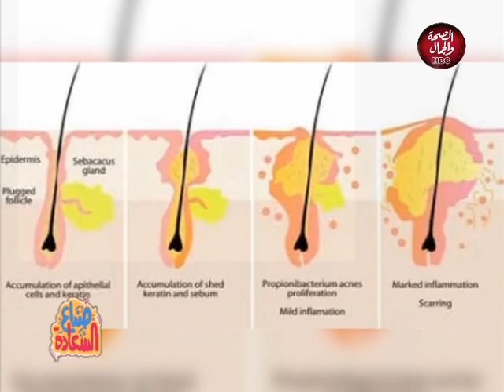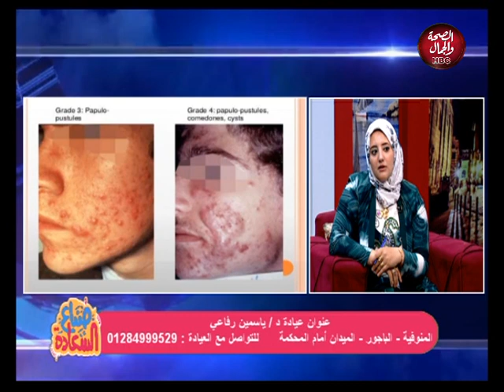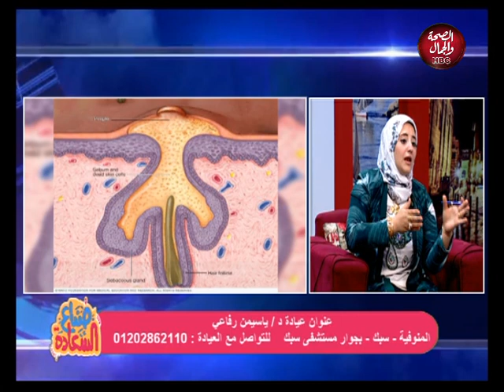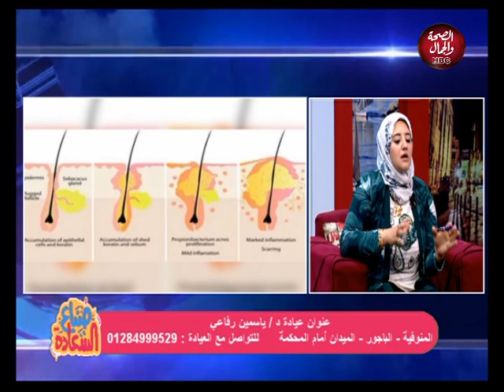صناع السعاده | أحدث الطرق لعلاج حب الشباب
تقديم : مى الرفاعى
فى ضيافتها : ياسمين ايمن الرفاعى
أخصائية الجلديه والتجميل والعلاج بالليزر

قناة_الصحة_والجمال# برامجنا